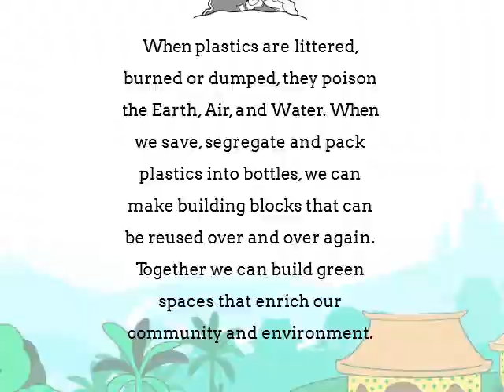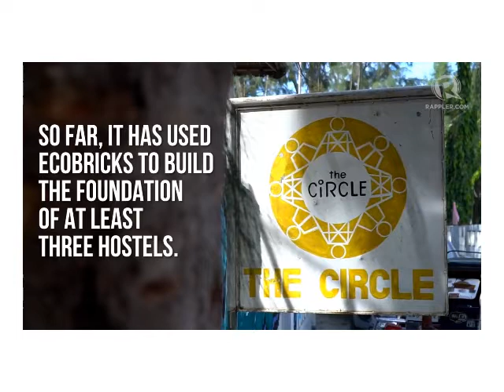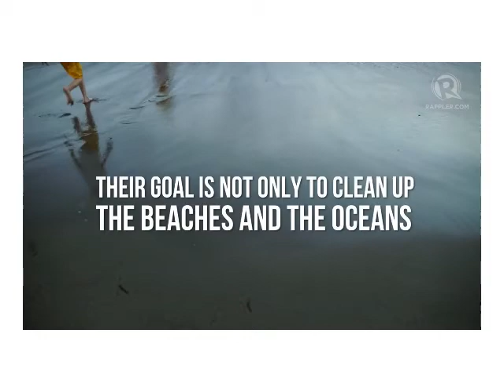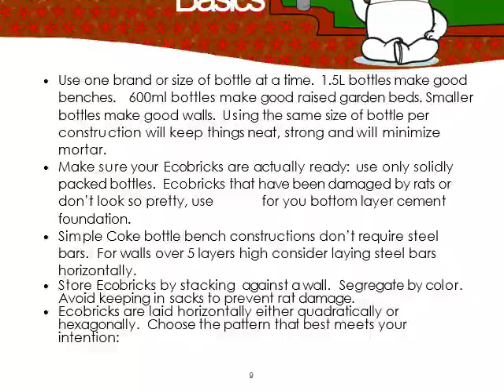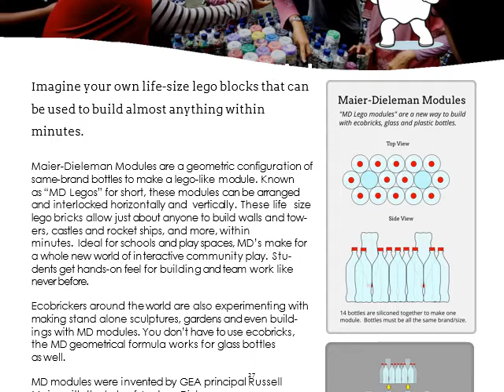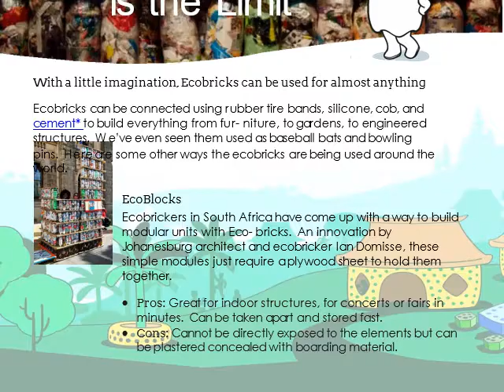School Governing Council Session 1 Ecobricks Making